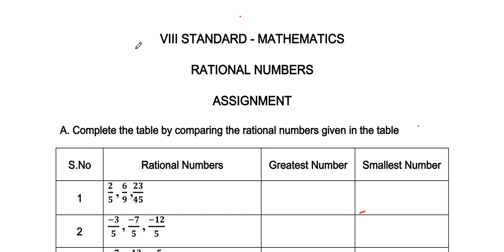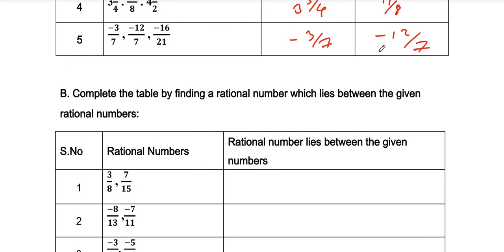8th std maths | worksheet 1 | Rational numbers | Assignment 2 | part 3 | samacheer | tamil nadu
class 8 maths worksheet , assignment 2 , rational numbers